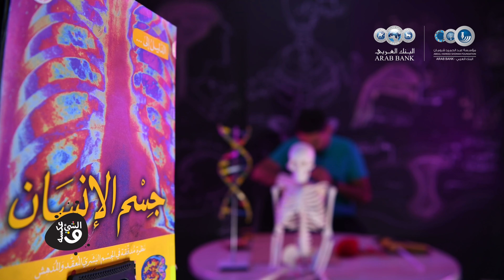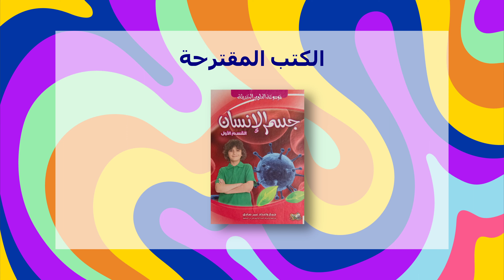مهرجان العلوم - الشيئ وعكسه الحلقة السادسة| Science Festival 2022 - Episode 6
للمفاصل أهمية كبيرة جدا بحياتنا فنحن لا نستطيع التحرك ولا حتى التقاط الأشياء من دونها ما هي المفاصل؟ وكيف تعمل؟ وهل يوجد كائنات حية تستطيع العيش من غيرها؟ شاهدوا معنا حلقة المفاصل لتعرفوا أكثر ...

للمزيد عن مكتبة درب المعرفة